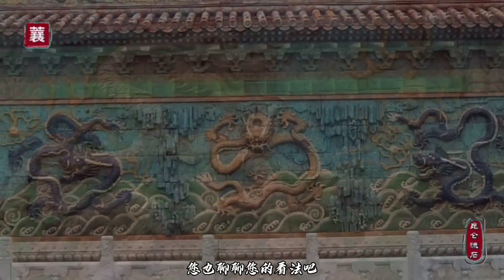导游瞎话张嘴就来，糊弄皇上肯定死罪，九龙壁秘密至今不能破解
昆仑流石
故宫九龙壁隐藏着两百年秘密等你破解